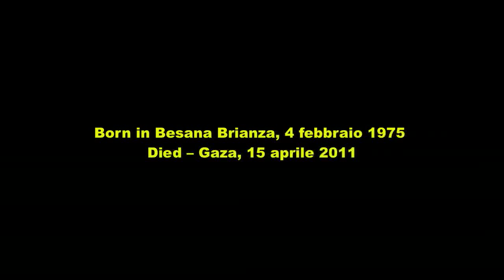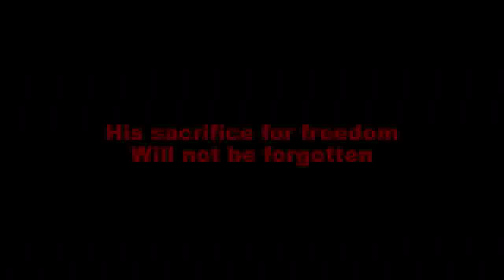Vittorio Arrigoni FreedomFlotilla2 it's Coming!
In memory of Vittorio Arrigoni
Besana Brianza, 4 febbraio 1975 -- Gaza, 15 aprile 2011
We will never forget you my friend
FreedomFlotilla2 is coming, Gaza will be free

Below link to Vik site